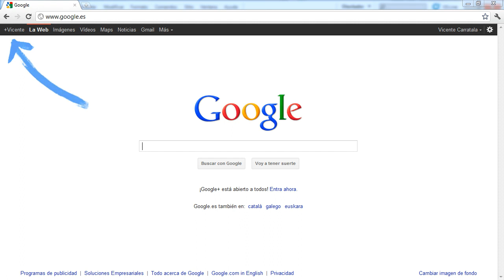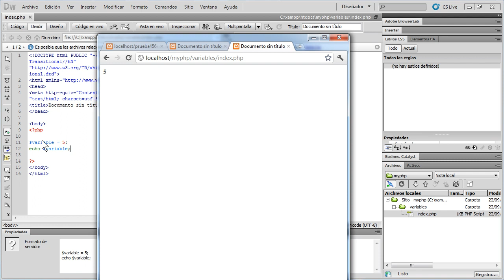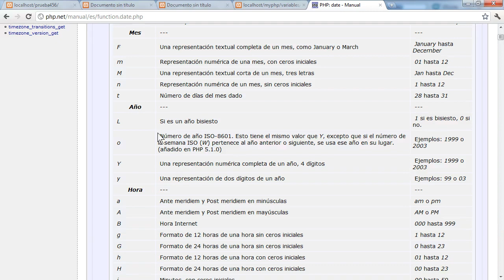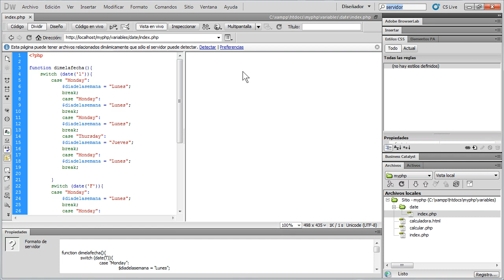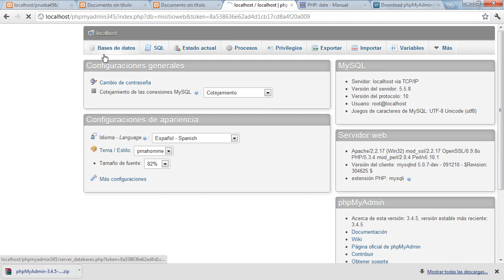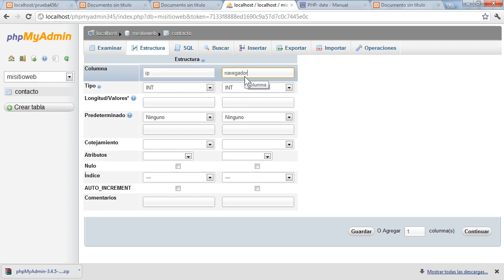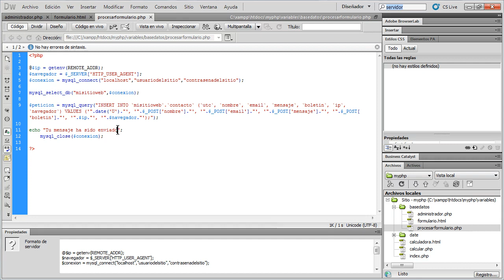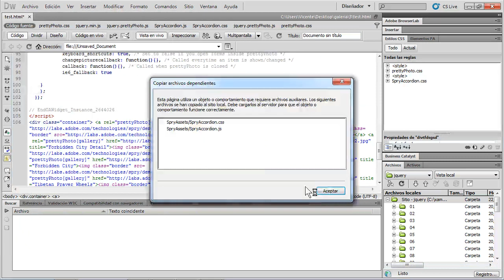Curso de PHP en Dreamweaver